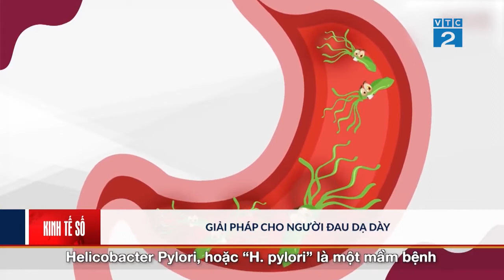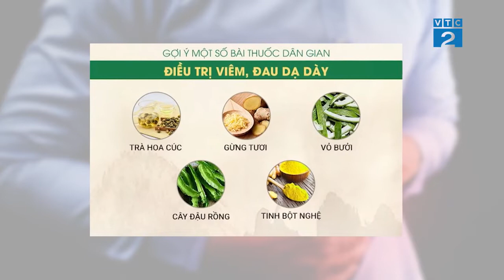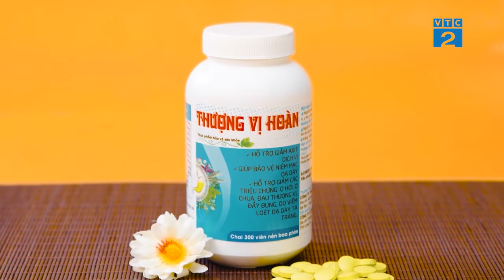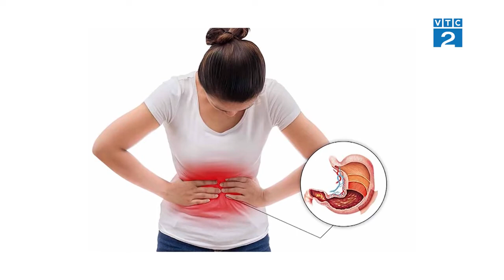[Góc nhìn Người tiêu dùng] Thượng Vị Hoàn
Tìm hiểu ngay 👇👇👇
Phát lại: 9h15 và 14h00 hôm sau